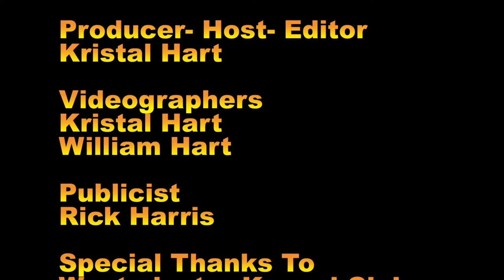"Crush" the Bullmastiff at Westminster Kennel Club Dog Show 2020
The bullmastiff, the original “Gamekeeper’s Night Dog,” was developed as a guard to protect English estates from poachers in the late 1800s. The breed was recognized as purebred in England in 1925, and ten years later in the United States in 1935. Today’s modern bullmastiff is an agile and athletic dog who is sound in temperament and body. He is a dependable family member and loyal protector. He is fearless and confident, yet docile. Males range from 25-27 inches in height and 100-130 pounds in weight. Females are 24-26 inches in height and weigh between 100 and 120 pounds.